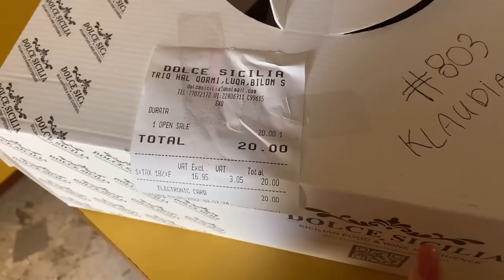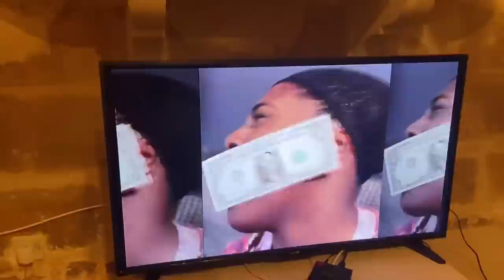Niko’s birthday🥳~ bera thonjte~mini haul 1€ & Terranova🥰~ Klaudia Cela